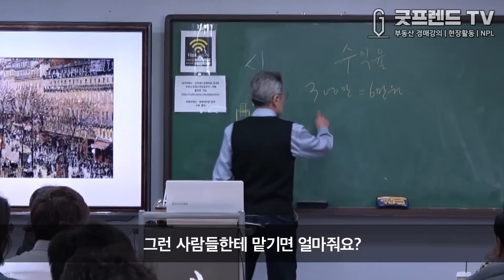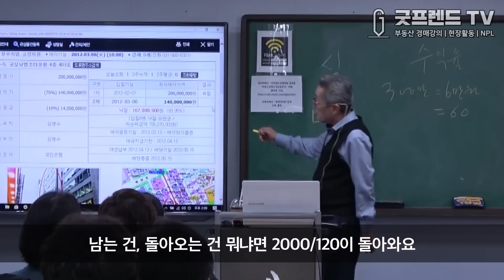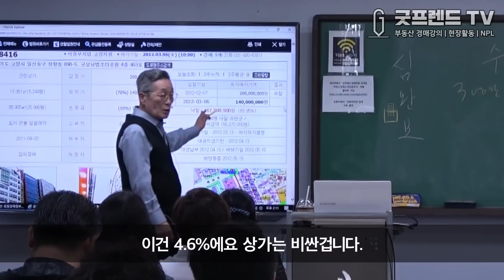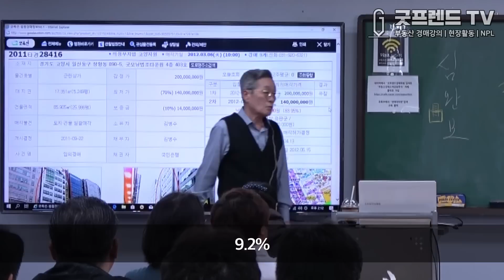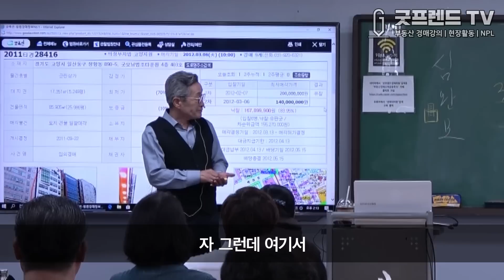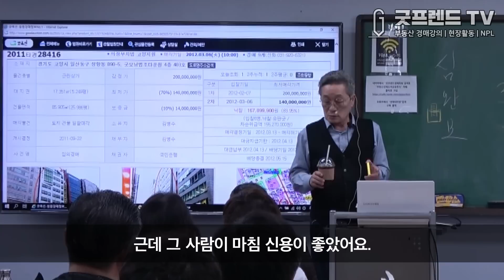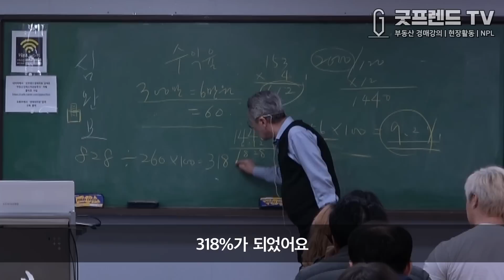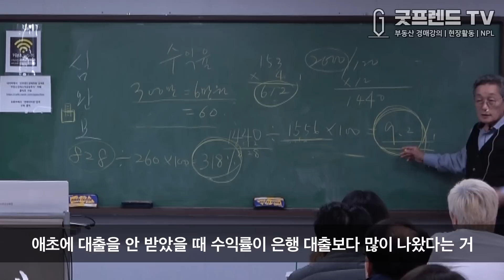[굿프렌드TV] 318% 수익율의 비밀 부동산전문채널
37년 투자의 대가의 경매비법서